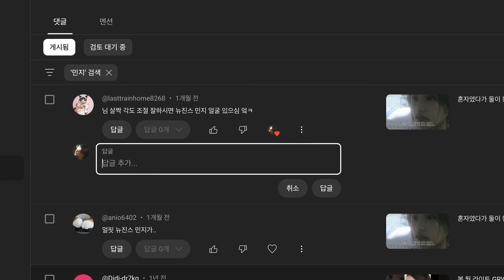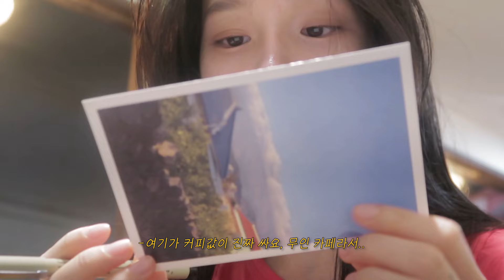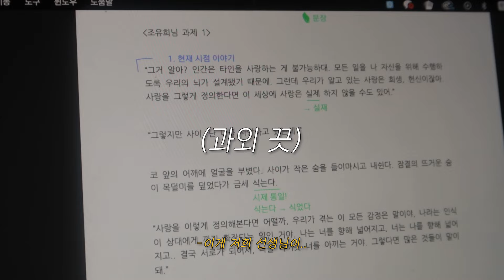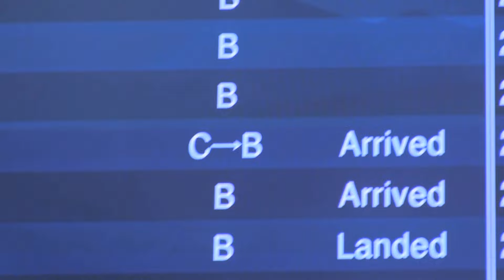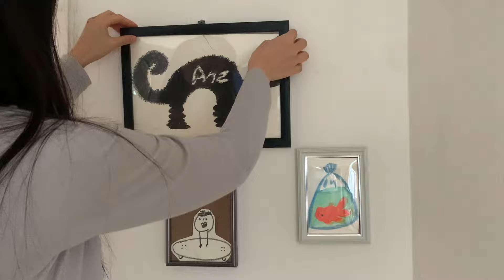각도조절 잘 하면 뉴진스 민지 (제 의견이 아닙니다 댓글로 얼평금지)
민지공이.. ㅠ_ㅡ